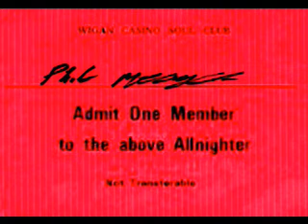IF YOU ASK ME? --- JERRY WILLIAMS